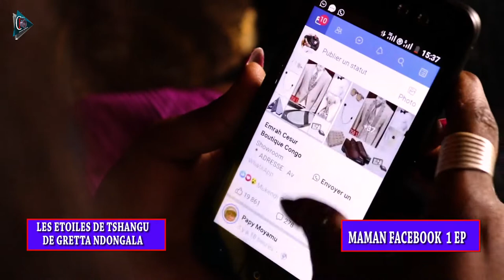MAMAN FACEBOOK 3 - LES ETOILES DE TSHANGU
THÉÂTRE MAMAN FACEBOOK, LES ETOILES DE TSHANGU AVEC ZELDA LA CHIMERGIE ET TATOU VOUSSI KADIOBO
CANAL IMPACT
RÉALISATION EMISSION CULTURELLE, DÉBATS POLITIQUES, REPORTAGE, TOURNAGE DES CLIPS, MONTAGE VIDEOS ET PHOTOS ET MANIFESTATIONS.